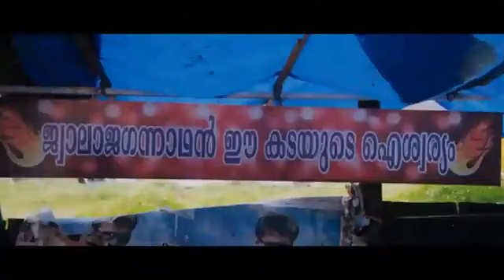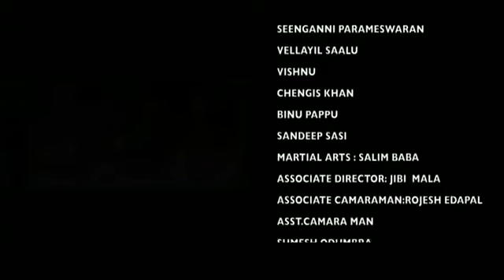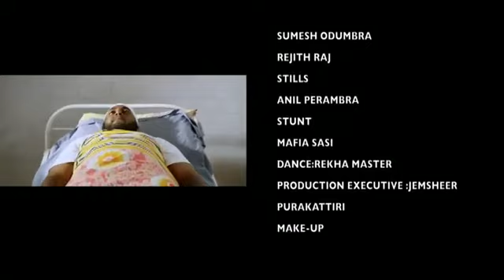Tini Tom and Ansiba Hassan's Gunda - Superhit Full Hindi Dubbed Movie | Full Action Romantic Movie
Tini Tom and Ansiba Hassan's Gunda - Superhit Full Hindi Dubbed Movie